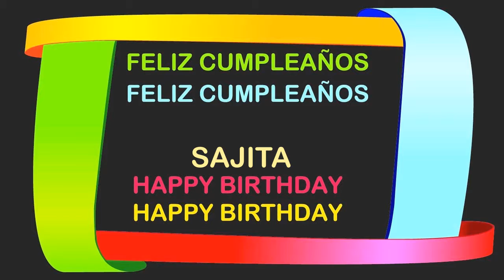Sajita Birthday Postcards & Postales